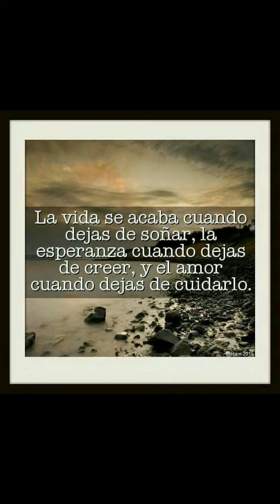Elizabeht mendoza reyes💏